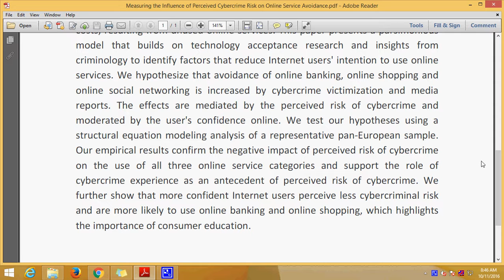Measuring the Influence of Perceived Cybercrime Risk on Online Service Avoidance